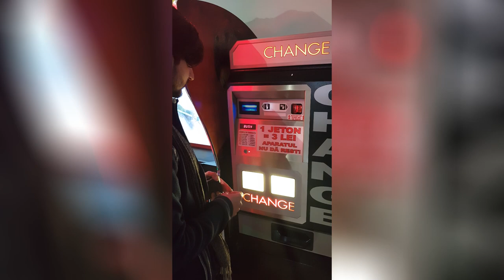Jocuri in Coresi Mall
Salut, astazi va voi arata ce jocuri puteti gasi in Mall Coresi Brasov.
Aruncare la cos de baschet, Cheita si multe altele.
Vizionare placuta

Muzica:

 Daca aveti sugestii pentru viitorul acestui canal si ce v-ar place voua sa vedeti va rog sa lasati comentarii la acest videoclip.